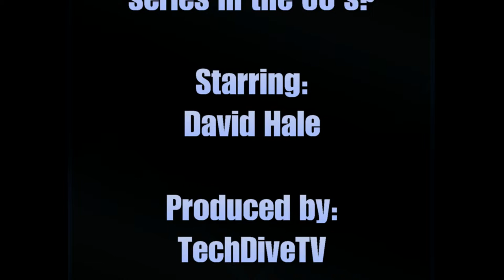TechDiveTV Commercial Commentary Episode 39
This episode of TechDiveTV Commercial Commentary explores the fragility of the masculine mystique.